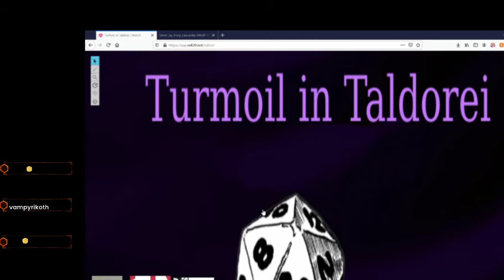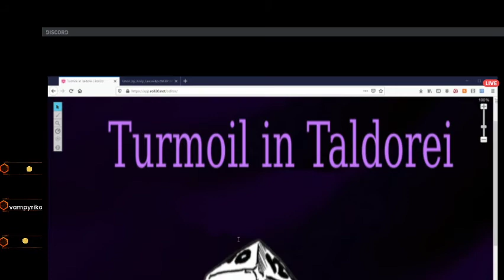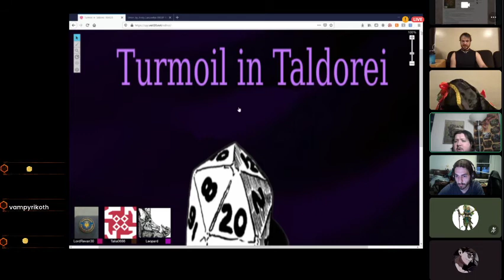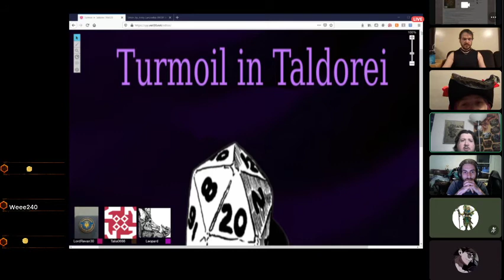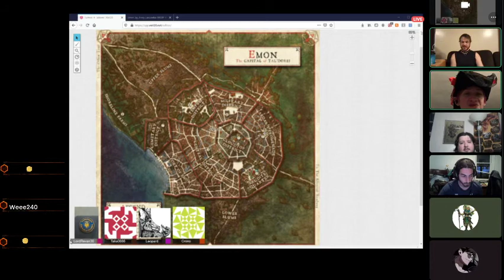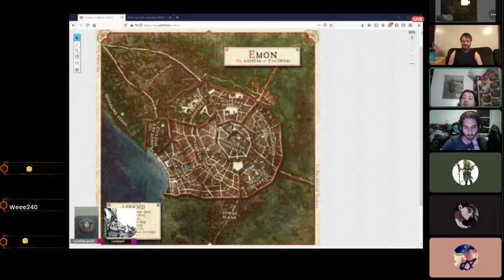Turmoil in Taldorei: Emon: Campaign 1, Episode 6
Hello and Welcome to my Table! My name is LordRevan30 This is my my groups home DnD game set in the world created by Matt Mercer and the Critical Role Team. This is the start of what I hope is a long series of me pursing a life long goal to make Dungeons and Dragons a career!

We stream live on Twitch Thursday nights at 7:30pm Eastern Time (Link to Twitch and Discord below). Follow my players as they explore the great world of Taldorei and Wildemount and face various peril's and predicaments.

I am a long time player and dungeon master of nearly 26 years and am excited to show you all my play style and give you an experience that only my few players have ever witnessed in my small corner of the world.

I am using artwork that is available for view on the internet. If you are or know the artist and they either wish us to source them or have an issue with the artwork, please have them reach out so the art can be properly sourced or removed.

This game takes place in Taldorei and Wildemount, a property owned by Critical Role. This is simply our game set within their world using the published resource.

LordRevan30 and the cast from The Shadow Hearth Society!